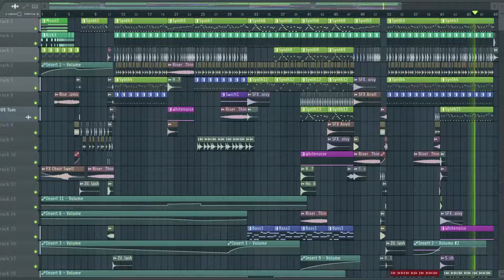Anorak318 -4 Rounds- (Japanese style version) 和風EDMリミックス Japanese style EDM (FL studio) 琴と縦笛 EDM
New version of '4 Rounds' by Anorak318(Japanese style)

I respect him very much.

尊敬する師匠のAnorak318さんの傑作-4 Rounds-を和風にリミックスしてみました。

The original is a masterpiece, so don't forget to check it out!
原曲はほんとに耳に残る名作なのでチェックしてみてください！

I have permission.
許可は取ってあります。